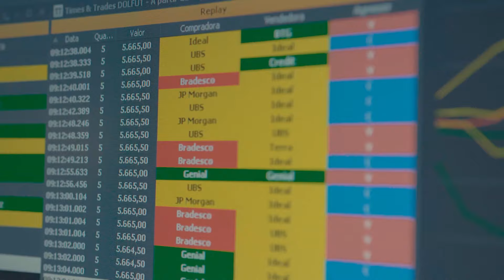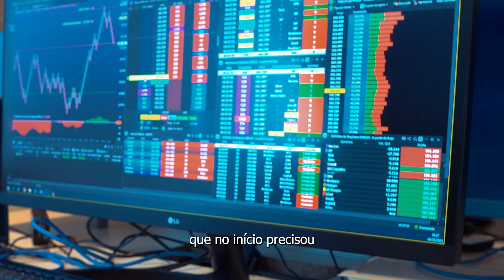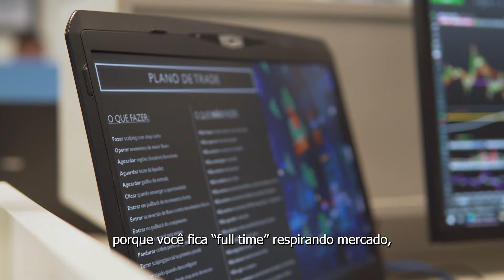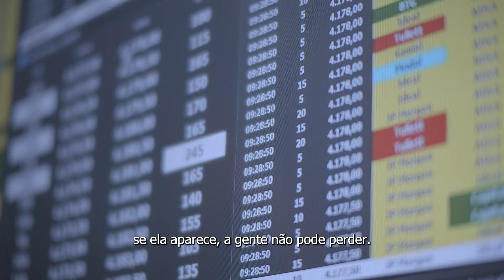ELA ENTENDEU DE VERDADE O MERCADO COM O ANDRÉ! l ANTUNES SCALPER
André Antunes